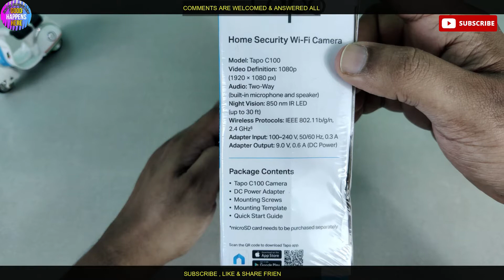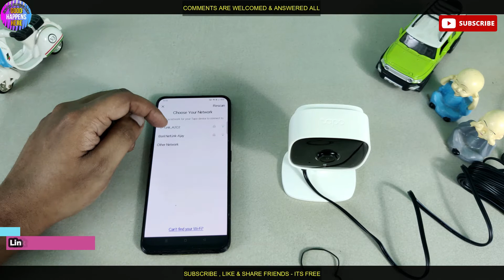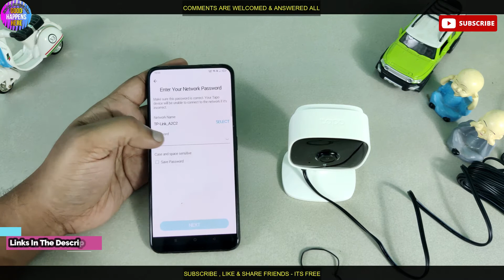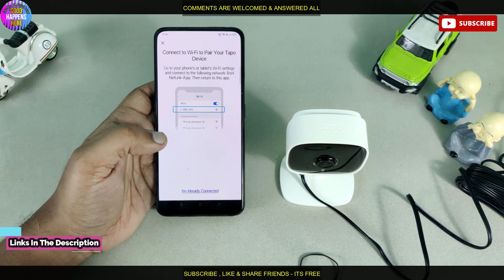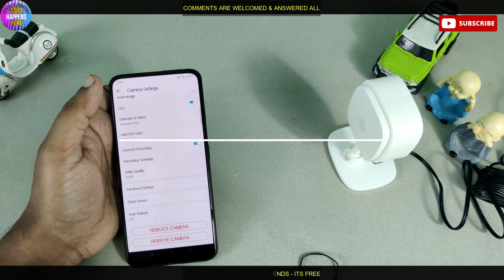സുരക്ഷയ്ക്ക് ഇത് നിർബന്ധം - TP-Link Tapo C100 Full HD WiFi Security Camera - Best Under 2000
Best & Cheapest Security Camera - TP-Link Tapo C100 Full HD WiFi Security Camera - Best Under 2000

 𝙝𝙩𝙩𝙥𝙨://𝙬𝙬𝙬.𝙮𝙤𝙪𝙩𝙪𝙗𝙚.𝙘𝙤𝙢/𝙘𝙝𝙖𝙣𝙣𝙚𝙡/𝙐𝘾7𝙢𝙥6𝘽𝙛𝙔𝙅𝙥𝙆𝙀𝙨𝙗𝘼𝙌6𝙥𝙬𝙇9𝙤𝘼?𝙨𝙪𝙗_𝙘𝙤𝙣𝙛𝙞𝙧𝙢𝙖𝙩𝙞𝙤𝙣=1